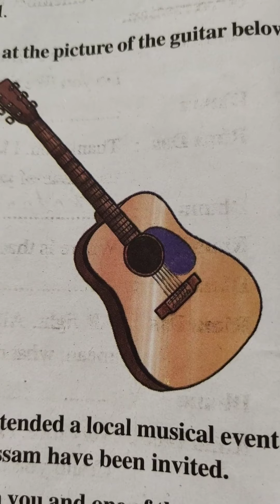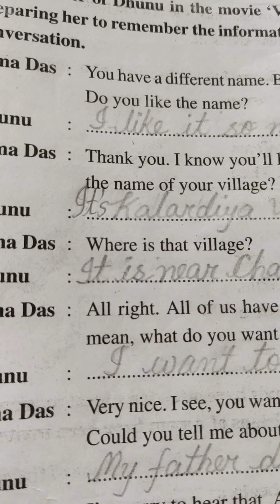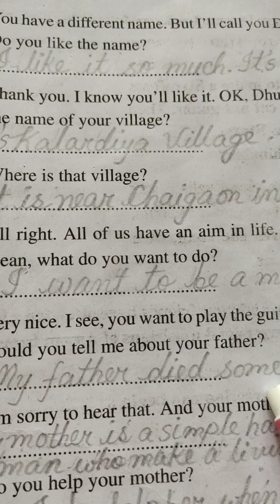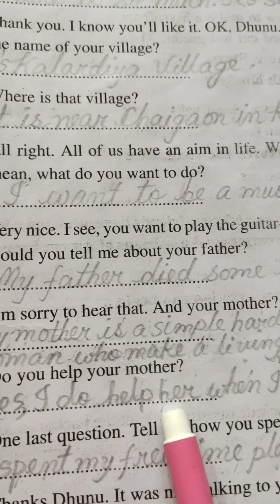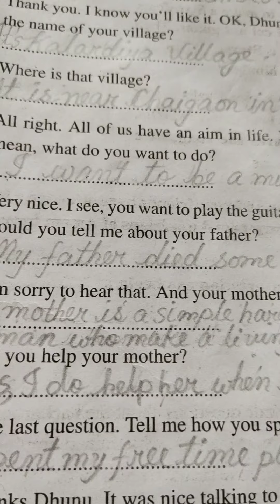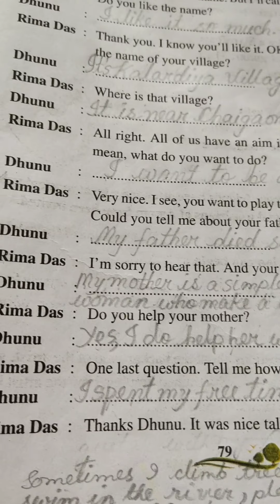September 30, 2020